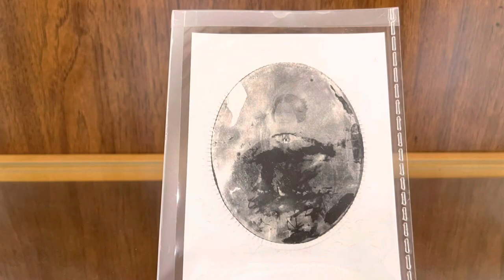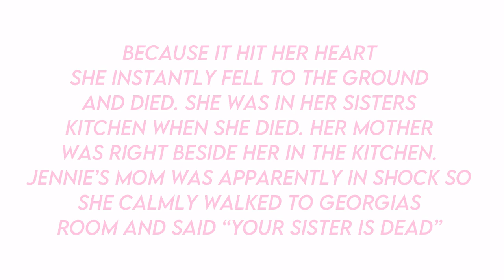Jennie Wade house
Snap: sierra_kend2021